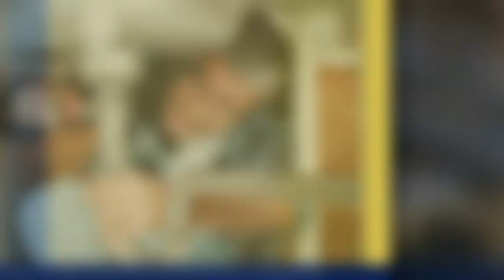Southern Mechanical Plumbing - Top 10 Best Plumbers Detroit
Southern Mechanical Plumbing serves residential and commercial clients in Detroit, MI by installing all kinds of plumbing hardware. You can hire us for small jobs like installing a new toilet or faucet, or large projects like updating your shower or repiping your entire house.

Here's what some of our customers have to say about us.

Sherri Drummond-Mitchell Says,
Don the plumber is very professional; reasonable; thorough and respectful! He has completed 3 jobs for me and I have not had any problems with items serviced. Highly recommend this company for your plumbing repairs or installation.

Kyle Schoenmaker Says,
One of the greatest experiences I have had working with an individual. Responded with a sense of urgency, was very professional and knew how to solve the problem quickly and easily. Highly recommend and will be using SMP for all Plumbing needs moving forward

Our plumbing company is dedicated to providing quality work at an affordable price.